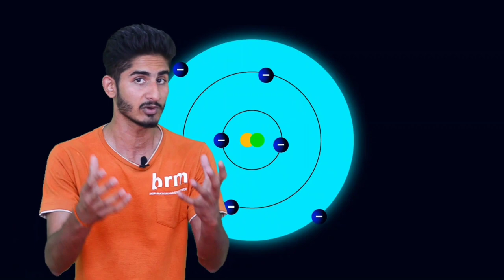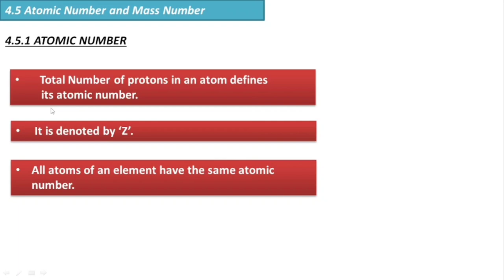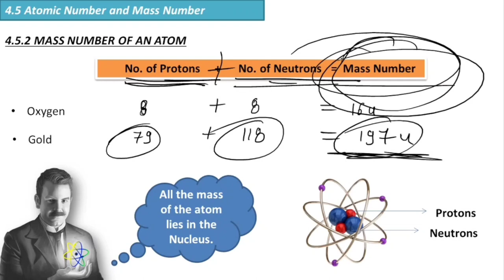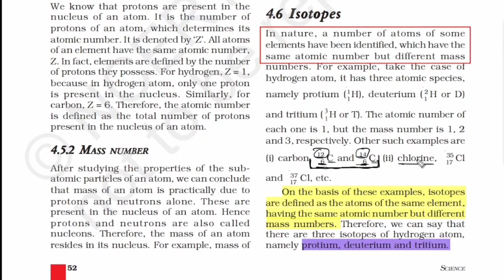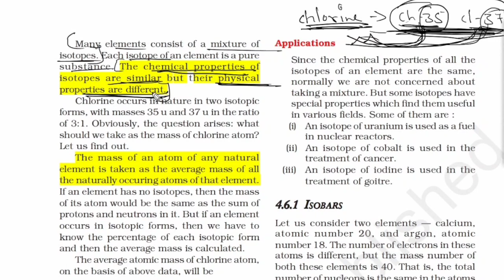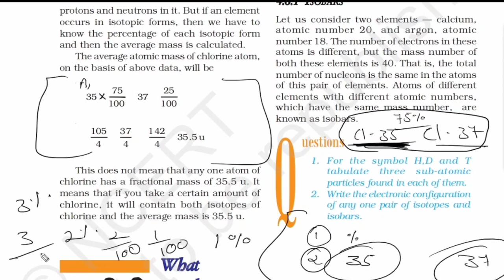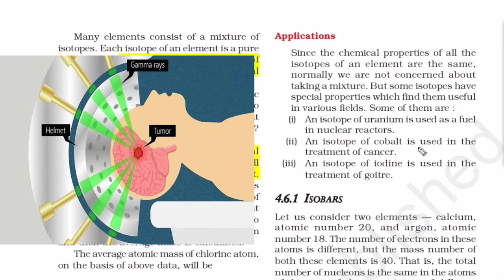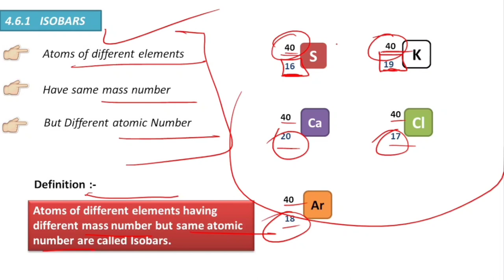Class 9 Science NCERT | Ch 4 - Structure of an Atom | Hindi Explanation | Animated (Part-3)